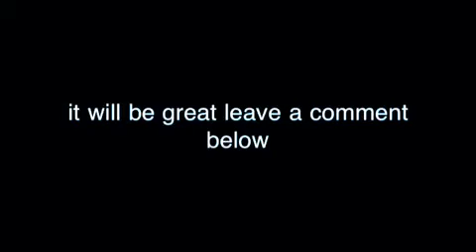Any ideas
Made with a delightful and easy to use video making app - Game Your Video. Try it now!